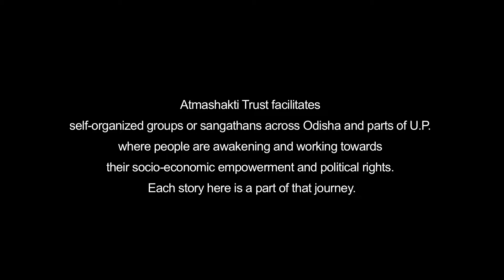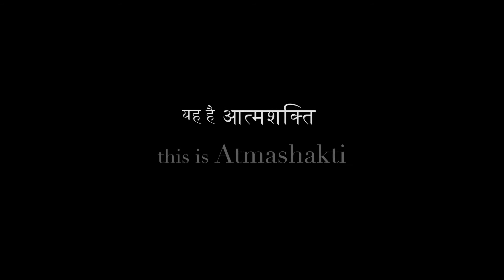Episode 22|Atmakatha|Youddesh & Gopinath|Ufaan|Sonbhadra|UP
Entertainment can be meaningful and a tool of social change... that's a subject that has been studied and researched extensively. To be able to see immediate results of such intervention is 'bemisaal' music to many ears.